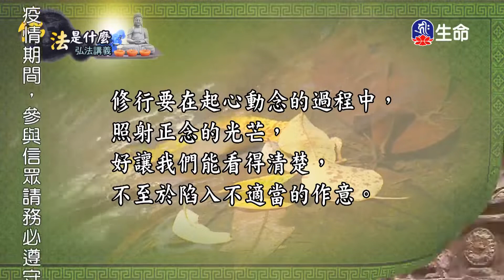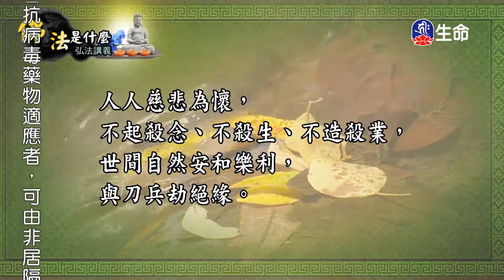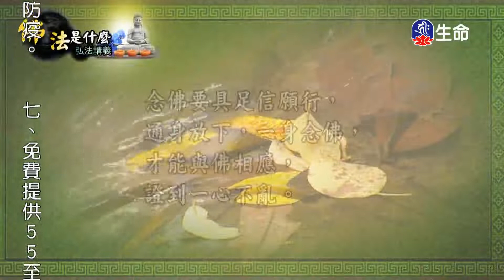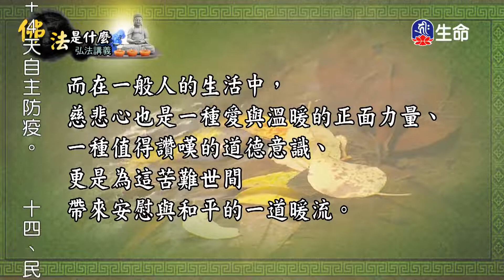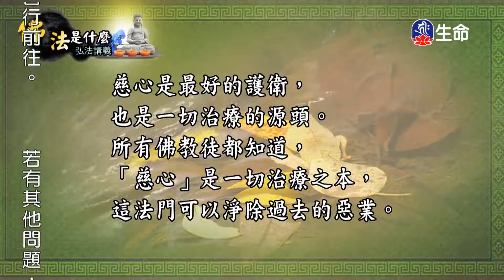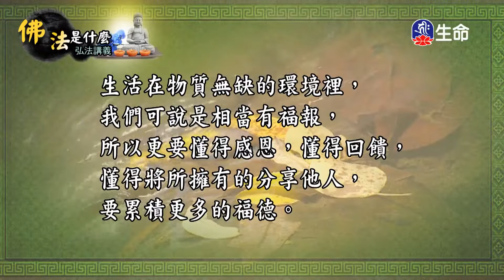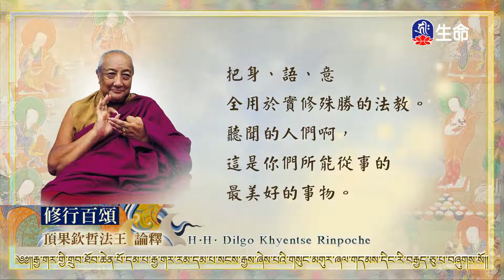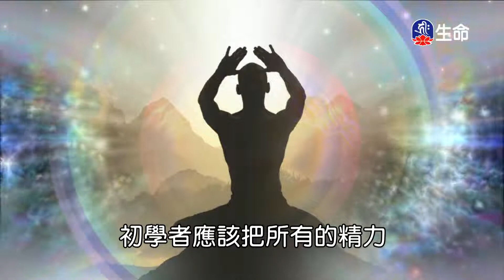菩提如是說(50)_菩提如是說_(lifetv_20221011_14:30)